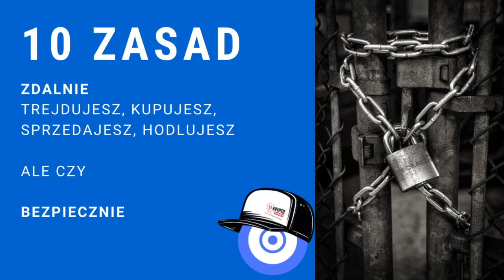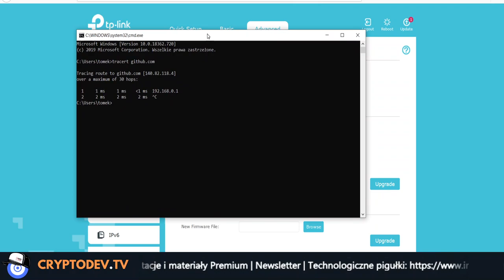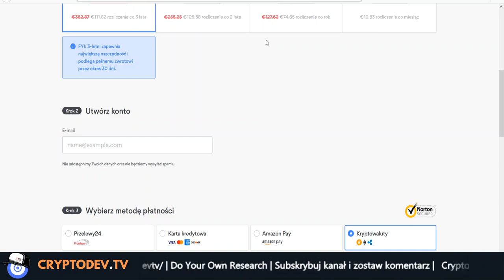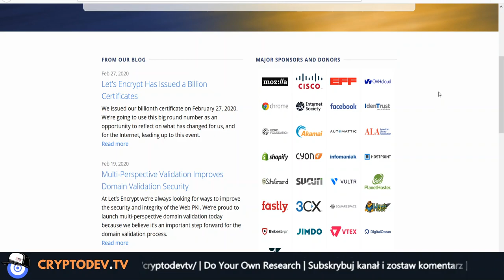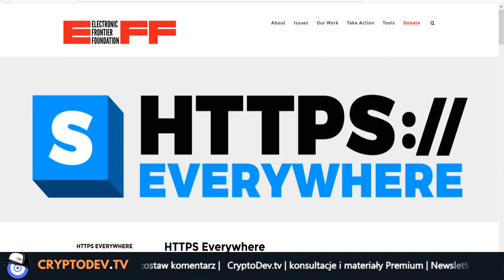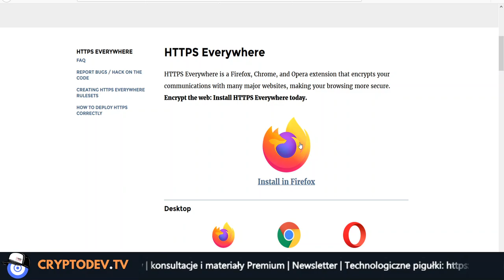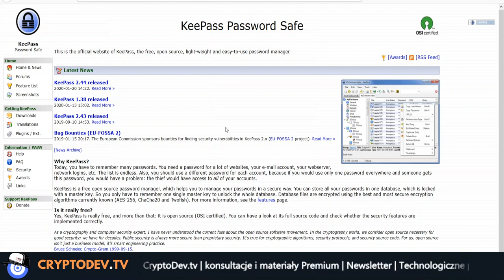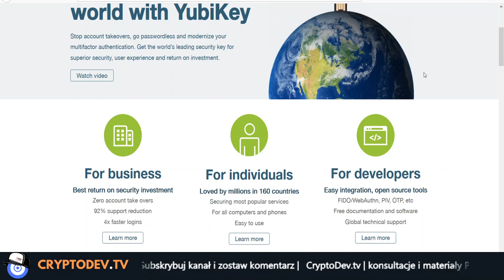10 Zasad bezpiecznego tradingu i zdalnego hodlowania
Jak bezpiecznie pracować zdalnie? Zdalna praca może być bezpieczna pod warunkiem przestrzegania pewnych zasad. Po obejrzeniu tego odcinka home office będzie bezpieczne.